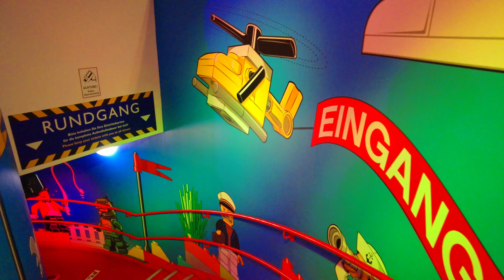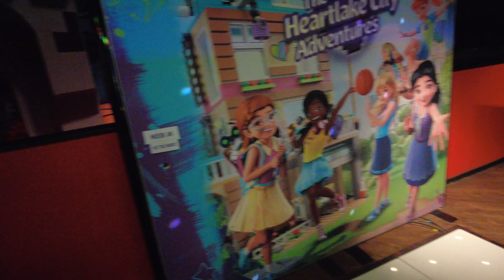LEGOLAND Discovery Center Berlin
Legoland Discovery Center Berlin in Germany.

Filmed with a DJI POCKET CAMERA. Better than any phone camera.